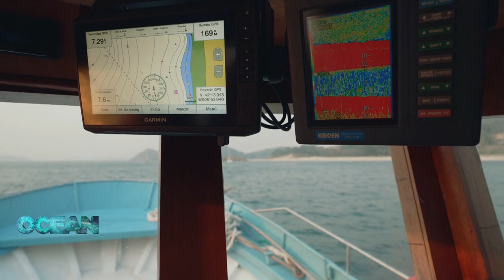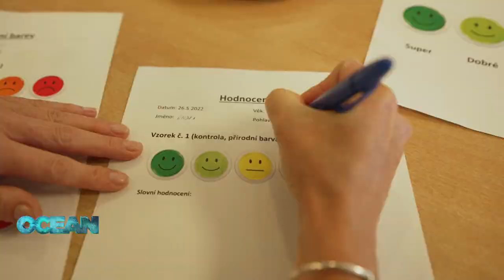Pesca tradizionale e acquacoltura: le alternative sostenibili alla pesca intensiva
Dalle isole della Galizia agli stagni della Repubblica Ceca: i pescatori europei collaborano con ricercatori e ambientalisti per preservare il patrimonio naturale, contribuendo allo stesso tempo alla salute pubblica e alla cura di ecosistemi fragili